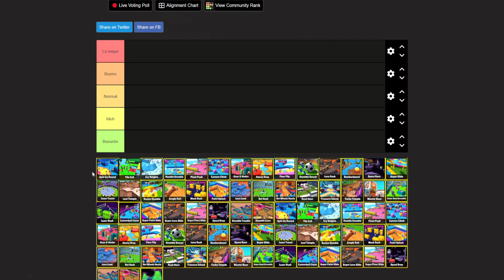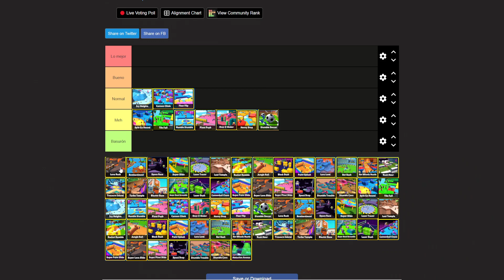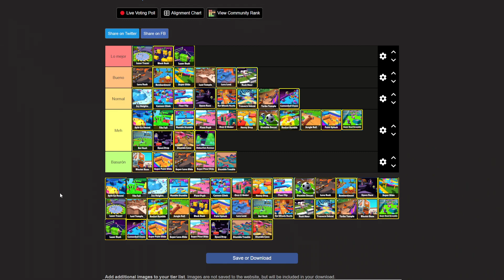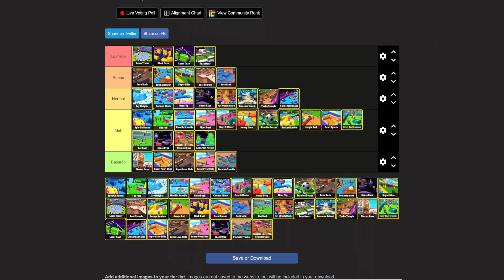CUALES SON los MEJORES MAPAS de Stumble Guys? - Tierlist de Stumble Guys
Hola! Bienvenidos a un nuevo vídeo de Stumble Guys.
El día de hoy os traigo una tierlist de mapas de Stumble Guys! Cuál os gusta más a ustedes?